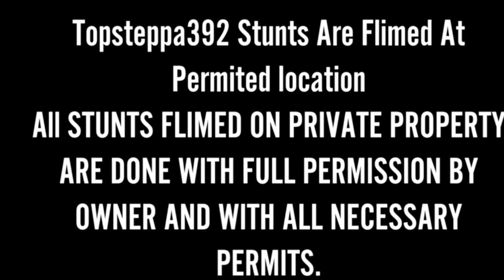STREET CARS RACING | CASH OUT DAY FIGHTING FOR THE WIN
Hello and Good Day to you and welcome to the BIG STEPPA Family If you reading this you are awesome and great blessing will come your way soon... This Vlog shows a couple cars going head to head on the street and for thet money , Tires burning, cars sliding , you name it I have it in this video Thank you for reading and thank you for watching